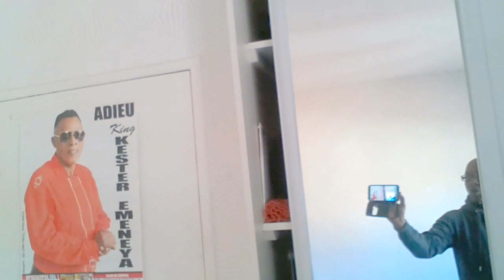BREAKING NEWS TOZALA EBELE KOLUMBELIZER KABILA LE GENOCIDAIRE LE 21/22 AVRIL A PARIS